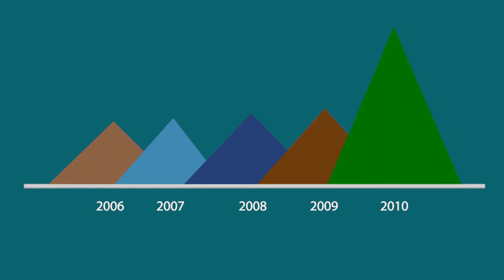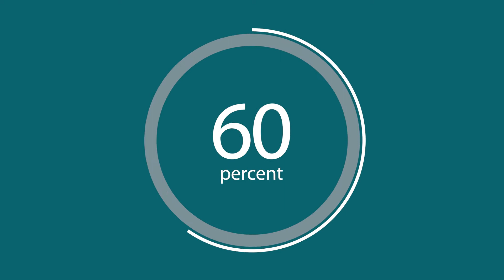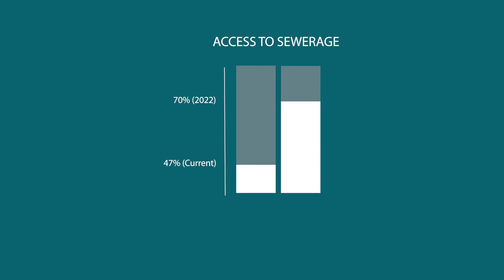Athi Water Documentary 3 The Future